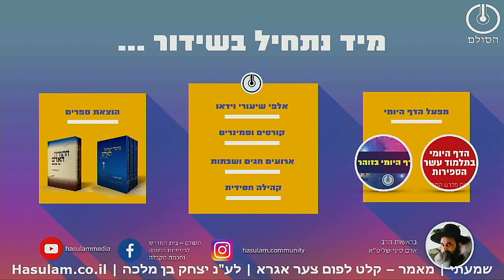שמעתי-מאמר קל"ט- לפום צער אגרא